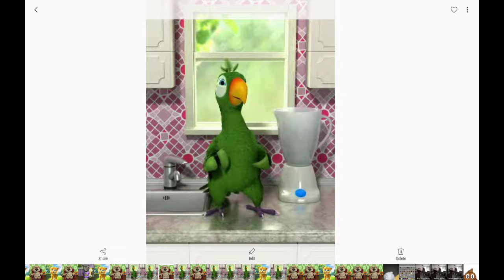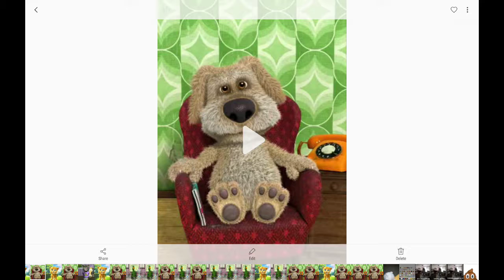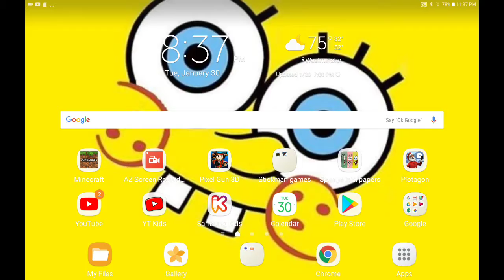Tom insult Ben voice parody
Parody that's all I'm going to say